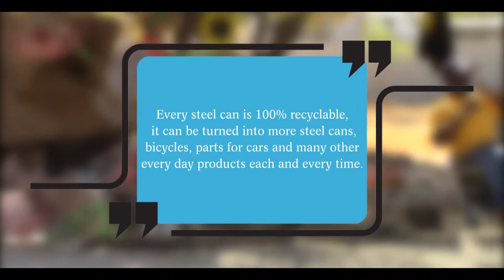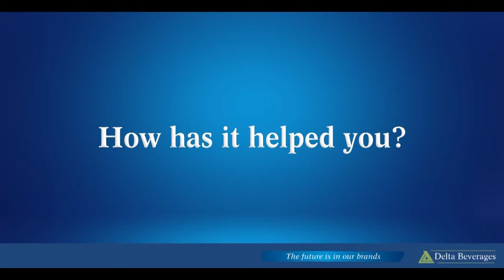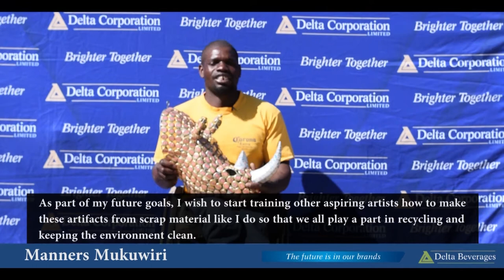FROM DUMPSITES TO ART: MAKING A DIFFERENCE WITH DELTA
Recycling can also be done for recreational purposes such as making cool things such as ornaments, toys and lampshades. We went up close and personal with Manners at Chitungwiza Arts Center who has turned dumped empty cans and bottle tops into art.